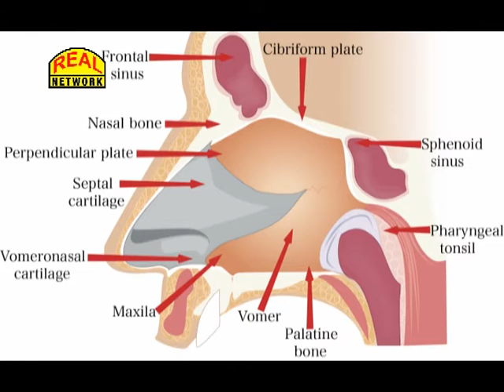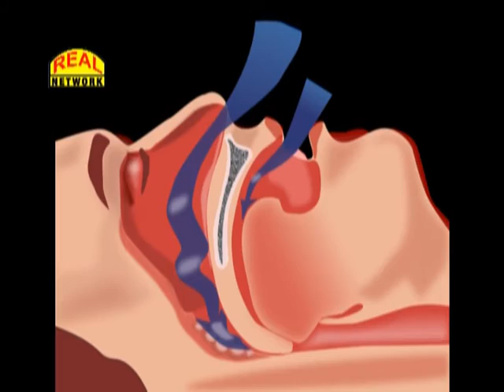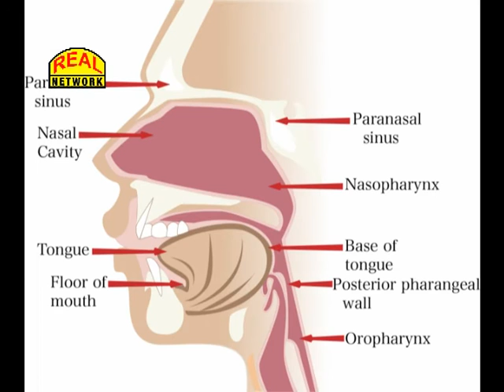Dr.Sandip Patel in Real Network Pranvayu 001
Real Network surat